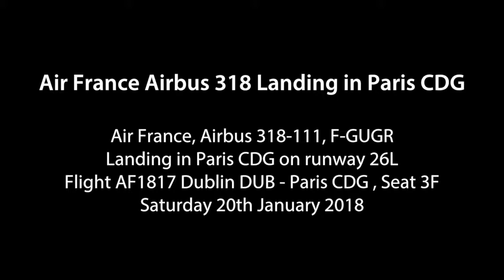Air France Airbus 318 Landing in Paris CDG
Air France, Airbus 318-111, F-GUGR, Landing in Paris CDG on runway 26L, Flight AF1817 Dublin DUB - Paris CDG , Seat 3F, Saturday 20th January 2018